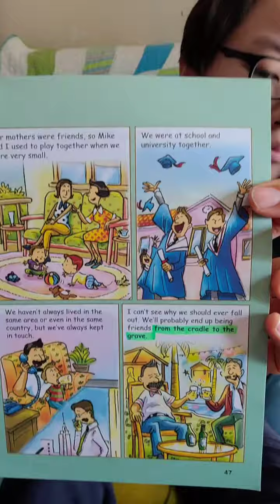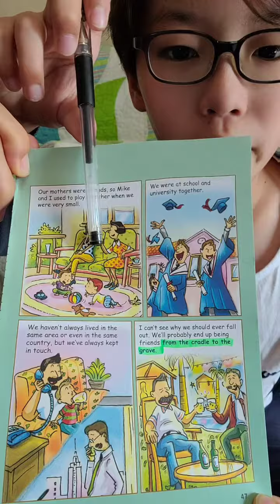한션 Sean : IDIOMS 이디엄 201 《from the cradle to the grave》